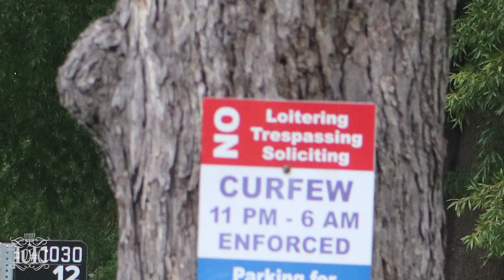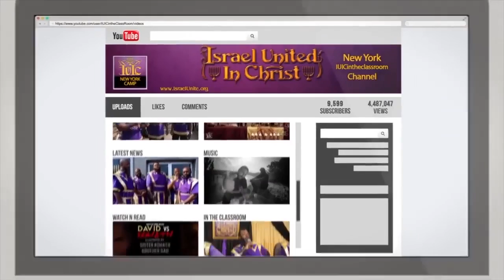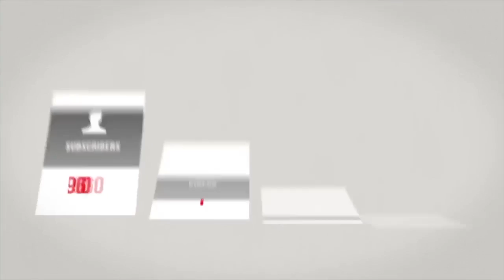The Israelites: Believers & Unbelievers